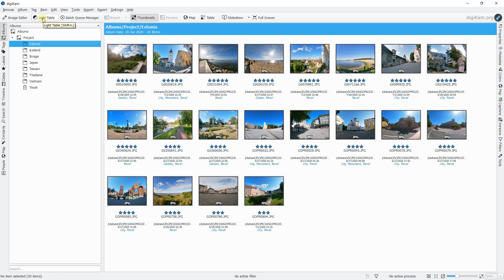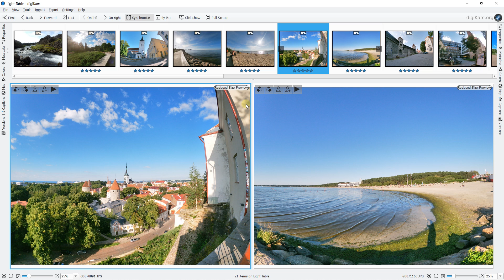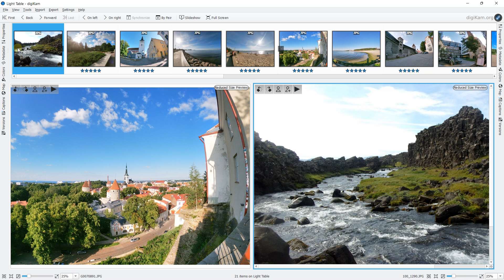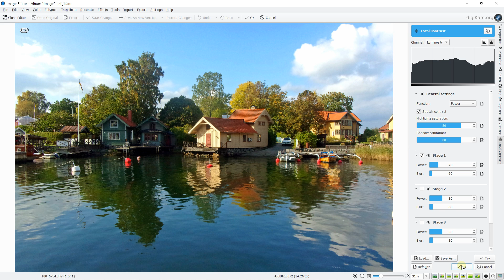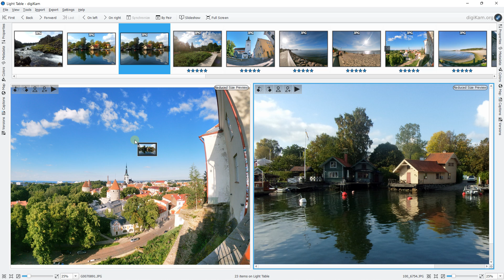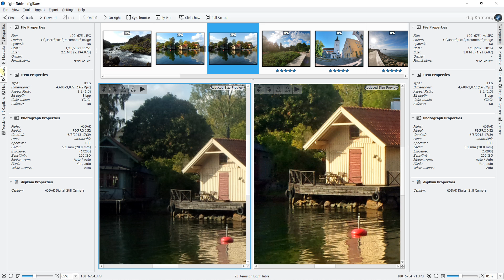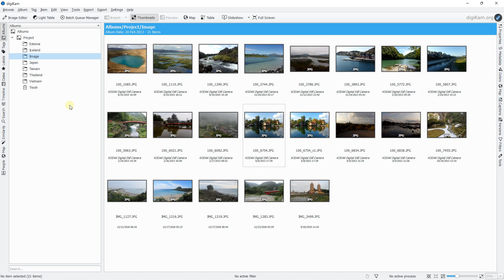Digikam light table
🔵 Description :
Digikam is a complete Open Source software for photo management. It has many features for managing and editing photos. It's open source and free. The software is very versatile and can be defined as a perfect alternative to Lightroom Classic. If you have a lot of photos on your computer and you want a powerful tool to organize them, store them in catalogs, then this software will be perfect. All features allow you to quickly add filters, metadatas, and optimize photo searches. The software does not stop there, since it allows you to edit photos efficiently with many settings. Additional features are added, such as the creation of a slideshow, a lightable mode or a map mode.